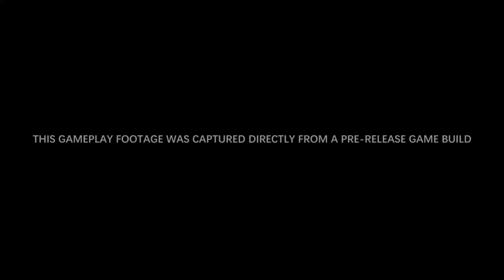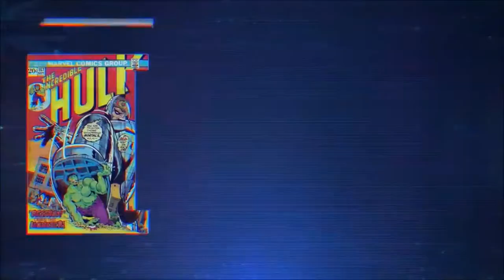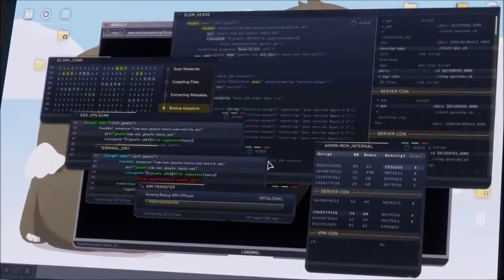MARVEL'S AVENGERS Gameplay NEW FULL Demo Hulk-Thor-Iron Man Mission (2020) PS4-Xbox One-PC HD